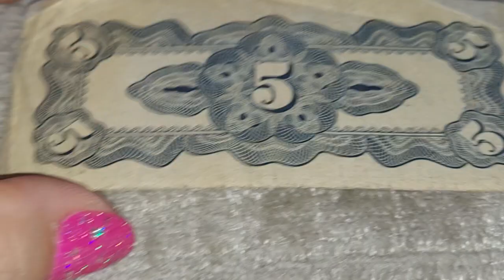5 FIVE CENTAVOS THE JAPANESE GOVERNMENT HAS SIGNATURE BILL BELDEN ? PAPER 📃 MONEY 💸 COLLECTIBLE 👍 😃